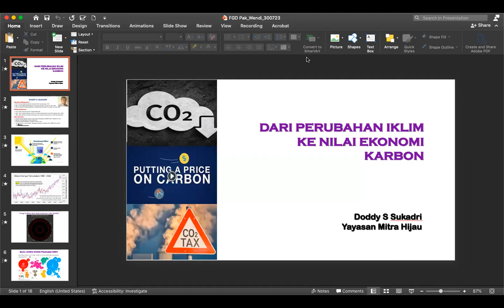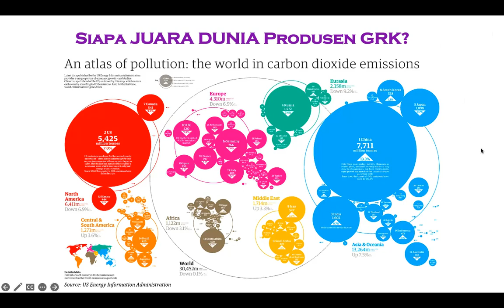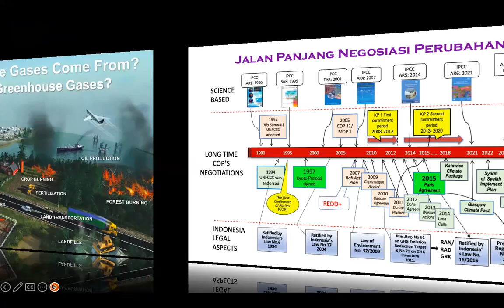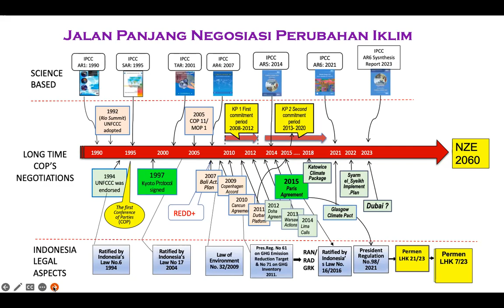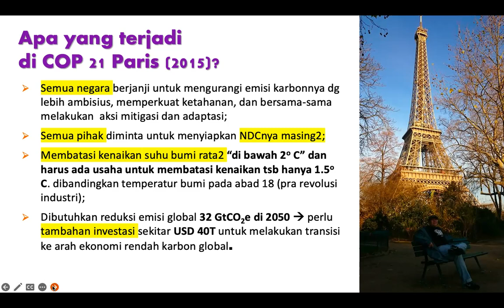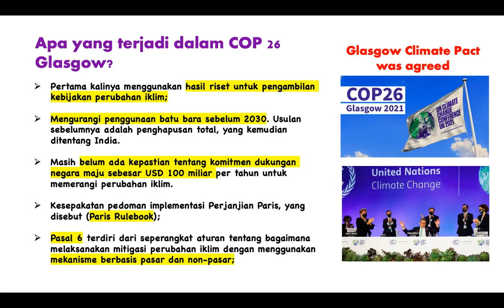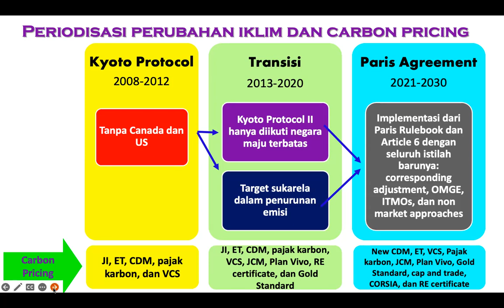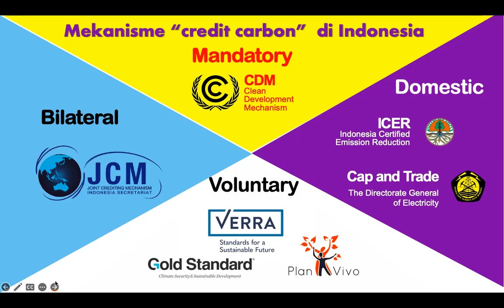" Perubahan Iklim dan Karbon Market ", Serial Diskusi CTIS ke-5, Dr Ir Doddy Sukadri